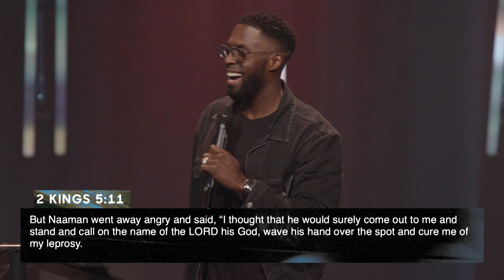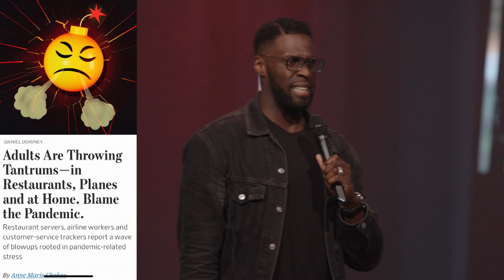The Cost Of Going Off | Pastor Robert Madu | Elevation Church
Put your passion in the right place.

In “The Cost Of Going Off,” Pastor Robert Madu of Social Dallas church reveals how our misplaced anger could cause us to forfeit our promise.

Don't stop here! Join us on @elevationplus as we dive deeper into the sermon.

Section Titles:
0:00 - Let's Not Take This For Granted
2:39 - A Word For Our Culture
6:20 - The Cost Of Going Off
8:11 - Getting Honest About Parenting
11:08 - Triggering Unprocessed Emotions
13:43 - How's Your Anger?
17:00 - Stop Stuffing Your Anger Down
19:02 - Putting Your Anger In Its Proper Place
22:50 - Anger Isn't The Real Issue
25:25 - Obsessed With Status
29:26 - Everybody's Got A Spot
33:42 - Servants Always Start Miracles
36:32 - Status Doesn't Stop Issues
40:59 - The Gap Between Experience And Expectation
44:19 - Simple Obedience Is Strength
49:20 - Don't Miss The Miracle
51:32 - Your Anger May Be Blocking Your Miracle
53:50 - Praying Healing Over An Angry Heart
55:50 - The Gift Of Salvation

Scripture References:
2 Kings 5, verses 1-14